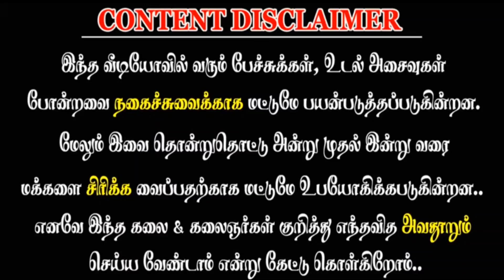New Karakattam HD comedy Karakattam video 2023 | latest Karakattam video 2023